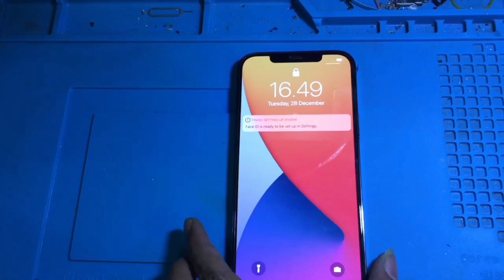iPhone 12 Pro Back Glass Replacement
Layanan Service Terbaik dan Profesional di dukung oleh teknisi ahli yang berpengalaman, kami siap memberikan garansi panjang.

Nikmati layanan kami dengan mendapatkan banyak keuntungan seperti kualitas part PREMIUM, FREE checkup, berGARANSI, bisa di TUNGGU.
Service Apple device dengan ahlinya
Instant Repair (Layanan Service Panggilan )

segera datang ke outlet kami :

📍Mall Pointsquare Lebak Bulus Ground Floor Blok B No. 1 (Jakarta Selatan)
📍Mall Ambassador Lantai 2 Blok C No. 9 (Jakarta Selatan)
📍ITC Fatmawati Lt.3 no 26 (Jakarta Selatan)
📍Cibubur Junction Lantai 2 , L2 no 8 (Jakarta Timur)
📍Mall Artha Gading Lt 1 Blok A2 no 39. (Jakarta Utara)
📍Plasa Cibubur HP Center 1 No.6 (Bekasi Selatan)
📍Ruko Villa Dago Pamulang – Office Blok AC No.12 (Tangerang Selatan)
📍ITC BSD Lt. 1 Blok C2 No. 3 (Tangerang Selatan)
📍Supermall Karawaci E Center LT. UG Blok A1 No.1 (Kabupaten Tangerang)
📍Tangerang City Mall Lantai LG Blok C 18 (Kota Tangerang)
📍Depok Town Square Lantai 2 Blok SS 15 No. 5 (Kota Depok)
📍Bekasi Cyber Park Lantai GF A03 No. 9 (Kota Bekasi)
📍Bogor Trade Mall Lantai 2 Blok A 9 No. 5(Kota Bogor)
📍Istana BEC 2 Bandung Lt. LU Blok W No. 16 (Kota Bandung)
📍Pertokoan Graha Mahkota B-14 (Denpasar)